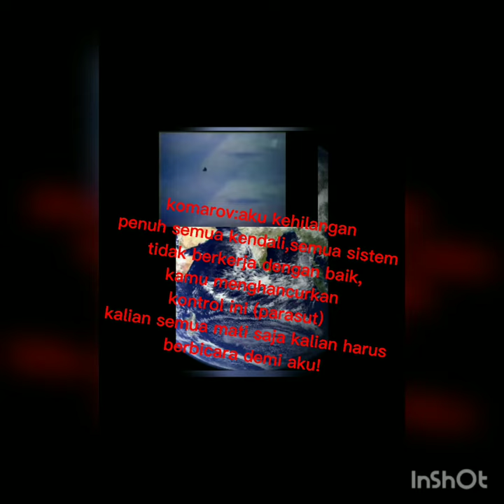rekaman suara terakhir kosmonot Rusia Vladimir komarov